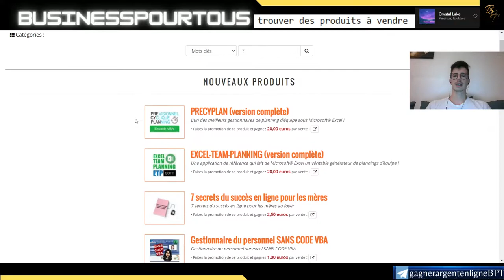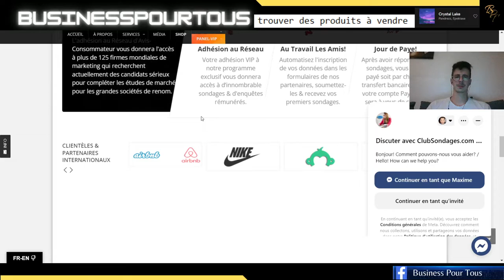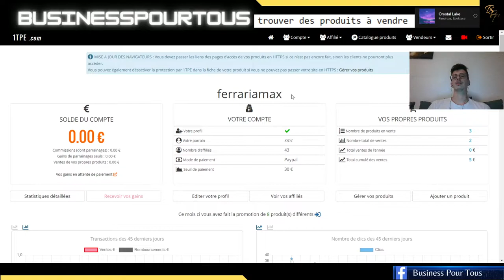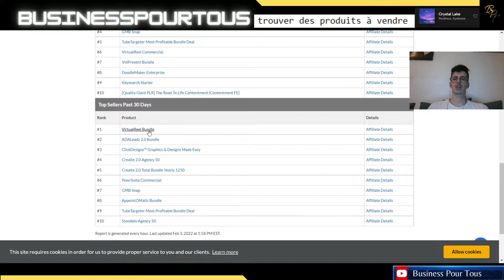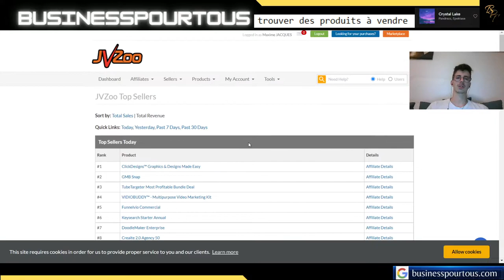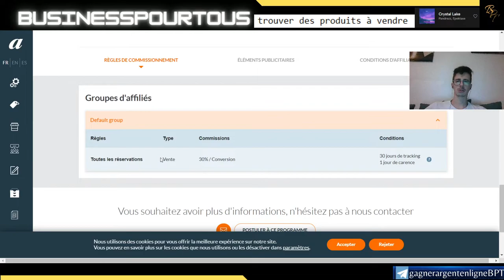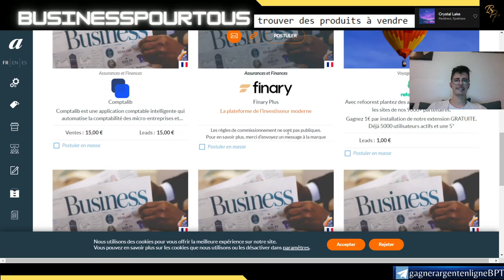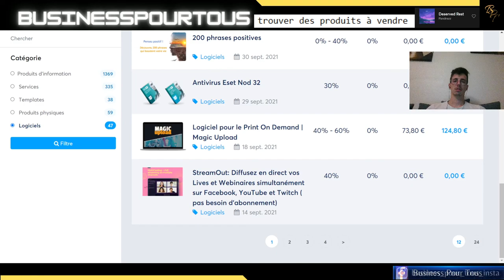OU TROUVER DES PRODUITS en AFFILIATION?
Trouvez tous les produits en affiliations avec les plateformes vues

🎉🎉Mes Outils** Créer ton compte GRATUITEMENT pour démarrer ton business rapidement :
1 Tpe pour vendre tes produits en affiliation, et générer facilement des revenus grâce au milliers d'affiliés en France et dans le Monde
pour rendre des micros services et générer des revenus grâce aux personnes qui te demande ! Certains services se rendent en un clic, et tu gagne rapidement de l'argent.